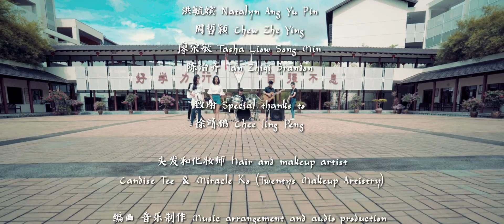今昔梦 Chung Cheng High School (Yishun) 中正中学（义顺） 2018 MV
作词: 蔡昕怡  林钰青
作曲: 吴紫妍

演唱: 吴紫妍   张慧祺

演员: 阙永怡  翁语壮  洪毓嫔  周哲颖  廖宋敏  陈治齐  廖为美
苏祉颐

今昔梦

遇见你在这个出租车里    你是个温文儒雅的律师
有那陌生却熟悉的脸庞   想曾出现在校园历史榜

认识你在这座公寓里  你是个冷静果断的法医
你来自现代我来自民国  却能一起促膝长谈

Woo ×2   那女孩救了两个孩子
Woo ×2   战火中校园屹立不倒

命运的齿轮正转动着    拨动着两个不同的时空
那时空硝烟战火    这时空世事无情   依然在逆境中追梦 ×2

诉说起这时候的梦想    她违背家人义无反顾
为不该逝去的人申冤    为冰冷的世界带来些温暖

回忆起那时候的梦想    他克服了所有的障碍
为被冤枉的人申辩    为残酷世界带来正义的曙光

Woo ~    那女孩救了两个孩子
Woo ~    战火中校园屹立不倒

那时空硝烟战火    这时空世事无情
依然在逆境中追梦 ×2

依然在逆境中追梦

Music Producer: Peng Chi Sheng
Music Coaches: Derrick Tham, Peng Chi Sheng
Music Arranger and Audio Recording & Post Production Engineer: Sin Sek Jhia
Recording Studio: Intune Music
MV Director: Patrick Poh (Express Oh Photography and Film)